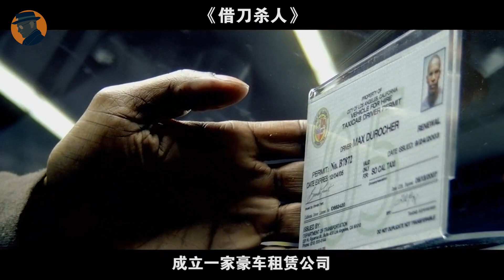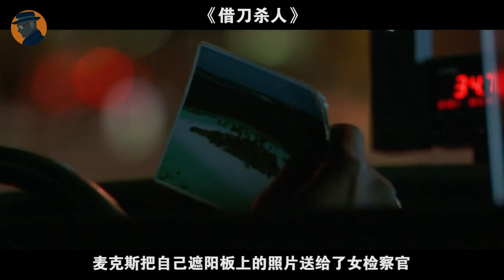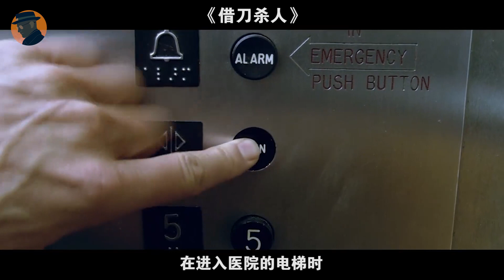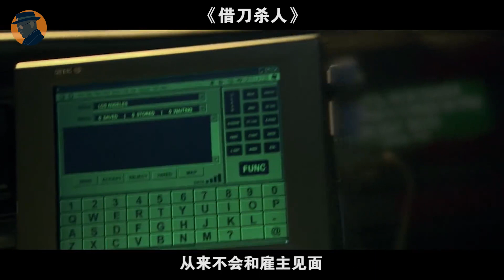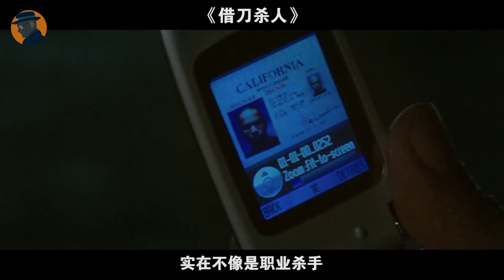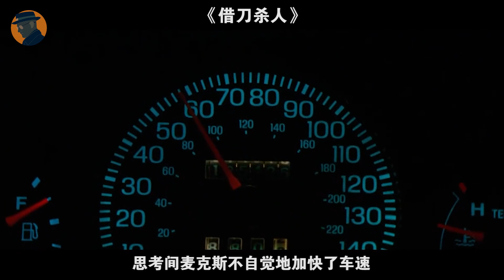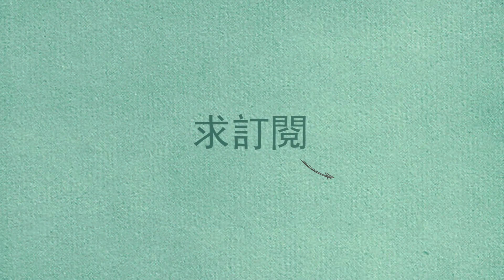男子開了12年出租，卻突然成了連環殺手，所過之處只留下屍體，該怎麽給警察解釋：人不是我殺的！犯罪片《借刀殺人》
借刀殺人 Collateral (2004)
導演: 邁克爾·曼
編劇: 斯圖爾特·貝亞蒂耶
主演: 湯姆·克魯斯 / 傑米·福克斯 / 賈達·萍克·史密斯 / 馬克·魯弗洛 / 彼得·博格 / 布魯斯·麥克吉爾 / 哈維爾·巴登 / 傑森·斯坦森 / 艾爾瑪·霍爾 / 巴裏·沙巴卡·亨利 / 理查德·瓊斯 / 博德希·埃夫曼 / 黛比·瑪紮 / 埃米裏奧·瑞弗拉 / 傑米·麥克布萊德
又名: 同行殺機 / 落日殺神 / 間接傷害